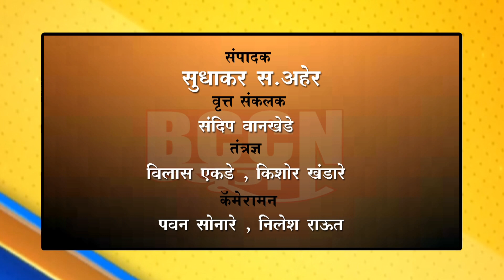बुलडाणा- पाणी वाटपाच्या वादावरून ग्रामपंचायत कर्मचाऱ्याला मारहाण...